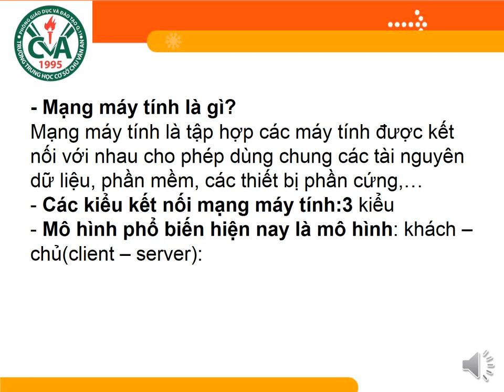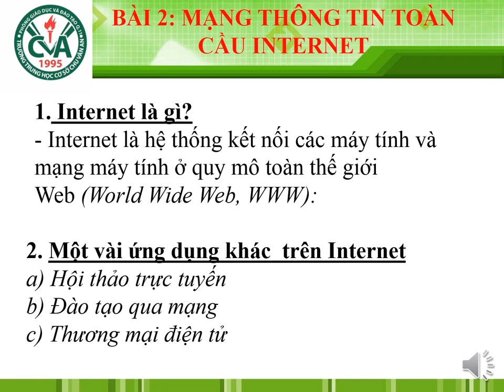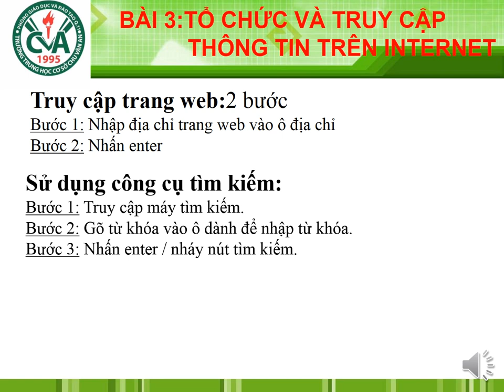TIN HỌC 9 - Ôn tập GHK1 (2023-2024)